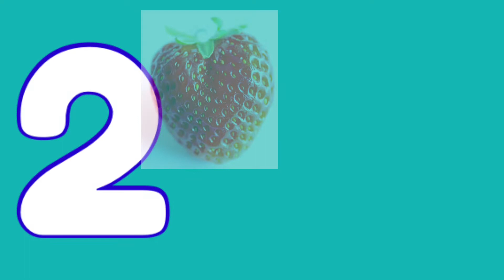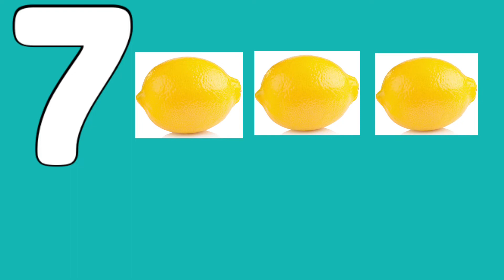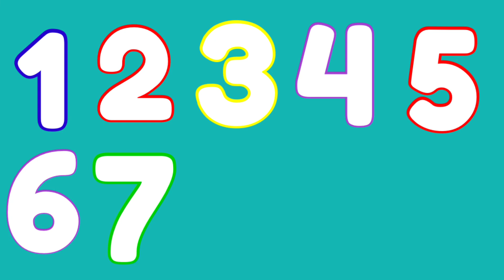Learn with Me- Counting Numbers 1-10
Help your child learn how to count with this slideshow.